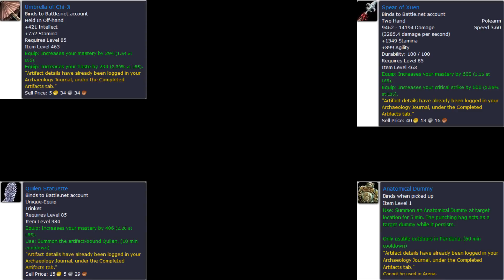Archaeology In Mists of Pandaria!? - Ft. TheTomtenz!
TheTomtenz is back and today he is having a look at archaeology in Mists of Pandaria including exotic artifacts and the new dailies.

Were you can find a dedicated bunch of streamers bringing you content as close to 24/7 as possible!

Apply to be a Director for AGTV! -